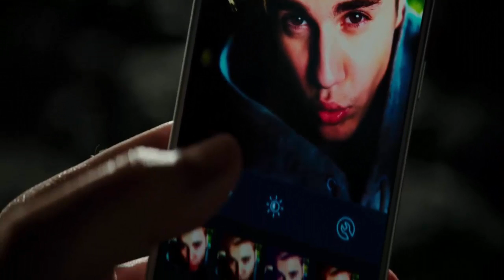ZOOLANDER 2 - (classif.livre) / Redublagem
Cena do filme : ZOOLANDER 2